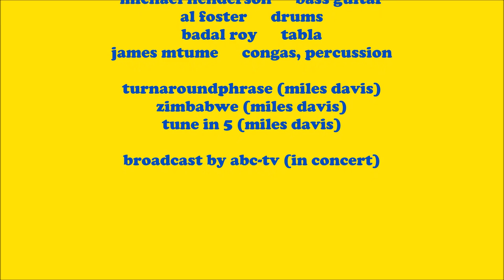Miles Davis- May 1, 1973 Civic Auditorium, Santa Monica [UPGRADE]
Civic Auditorium, Santa Monica, California

MILES DAVIS
Miles Davis- trumpet
Dave Liebman- tenor and soprano saxophone, flute
Pete Cosey- guitar, percussion
Reggie Lucas- guitar
Khalil Balakrishna- electric sitar
Lonnie Liston Smith- keyboards
Michael Henderson- bass guitar
Al Foster- drums
Badal Roy- tabla
James Mtume- congas, percussion

Turnaroundphrase [incomplete] (Miles Davis) 0:00
Zimbabwe [incomplete] (Miles Davis) 5:12
Tune in 5 [incomplete] (Miles Davis) 8:28
end credits 12:04

Concert recording, broadcast by ABC-TV's _In Concert_

Here's a short show that I've posted before, back in the early days of the channel. I've been revisiting some of those early posts to see what could be upgraded.

This was an appearance by Miles on ABC-TV's _In Concert_ show, which originally ran on alternate Friday nights from late 1972 until spring 1975. The series featured many great rock, blues, and soul acts of the era, including Curtis Mayfield, Alice Cooper, The Allman Brothers, Blood, Sweat and Tears, War, The Doobie Brothers, Chuck Berry, B.B. King, Al Green, Steely Dan, Gladys Knight and the Pips, and Miles alumnus John McLaughlin's mighty Mahavishnu Orchestra.

Show #11 was broadcast on May 25, 1973 (this recording sometimes circulates with that date but the correct recording date is the one shown here) and featured bluesman Albert King, the English rock band Slade, and the bluegrass swing of Dan Hicks and His Hot Licks. This is Miles's 10 piece post _On The Corner_ band, featuring Indian percussion and electric sitar alongside chugging funk guitar licks and driving percussive rhythm. All three pieces are heavily truncated through editing for the show but the performances are as uncompromising as usual, a headlong charge of dense, electric, polyrythmic avant funk. You have to wonder what the casual TV viewer tuning in on a Friday night in '73 made of it all. A brief excerpt appears in Stanley Nelson's _Birth Of The Cool_ documentary (there is also a brief exerpt of footage from a concert the following day at the Ahmanson Theatre, Los Angeles that was used as promotional material by Columbia Records- let's hope we get to see these in their entirety one day!)

Still photographs from the concert show Miles seated with his right foot in plaster, the result of breaking both legs in a horrific automobile crash on October 19, 1972. A drug addled Miles attempted a right angle turn at 60mph across three lanes of traffic on the West Side Highway, parralel to the Hudson River, onto the 125th Street exit, at night in heavy rain. His lime green Lamborghini Miura was totalled and Davis suffered compound fractures in both legs. First person on the scene was film director Jim Glickenhaus, who stemmed the bleeding and threw away two large bags of cocaine Miles had in the passenger seat of the car before the cops arrived.

The original audio was fairly decent and in stereo (which I confess confuses me a little- regular stereo TV transmissions would only become possible in 1984. I know ABC did experiment with FM simulcasts for some music shows, perhaps that was the case here- viewers may be able to clarify), but was a little cluttered sounding, a common hazard with this sonically dense band. I managed to bring out some of the upper register, enhancing the cymbals and percussion and the brightness of Miles' trumpet, and I slightly reduced some booming low midrange frequencies. I think it now has a little more clarity and definition. There is some distortion at the start of Zimbabwe that is inherent in the original recording and could not be fixed.

Although the recording is brief it is packed with incident. It's mostly Miles all the way, due to the editing, with a couple of spots for Liebman and a closing passage for the percussionists.

This is one of the final shows to feature the 10 piece line up. When Miles took the band on a tour of Japan and Europe starting in mid June it was a leaner, though still powerful, seven piece line up- Roy and Balakrishna were gone and Lonnie Liston Smith had been replaced... by Miles himself, doubling up on organ duties.